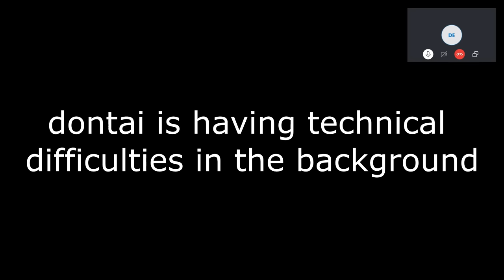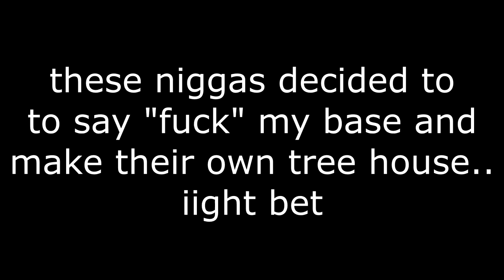I Got Stuck In A Forest With imDontai....